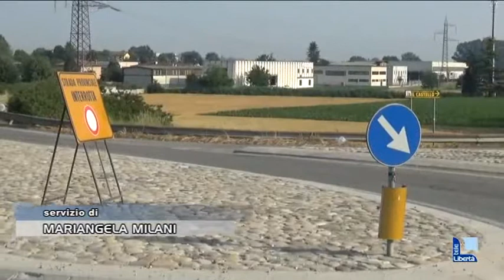Ponte di Pievetta, stop definitivo ai camion oltre dieci tonnellate